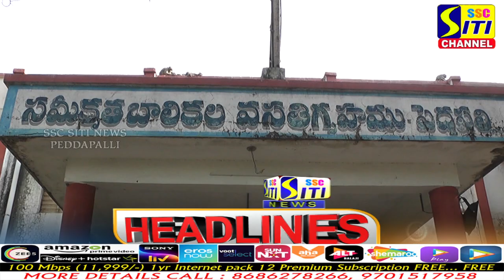SITINEWS HEADLINES || 02-02-2023